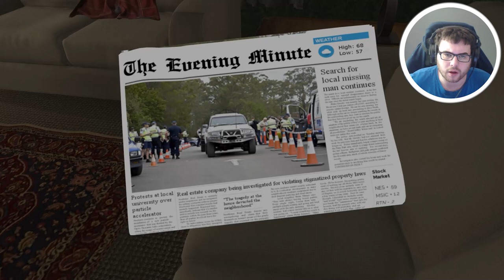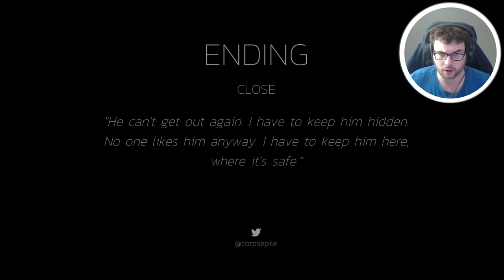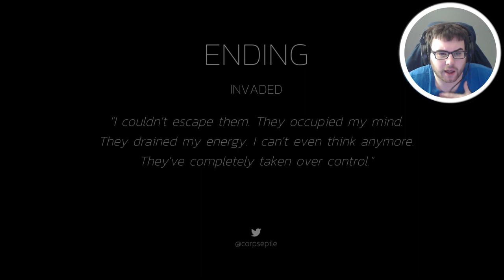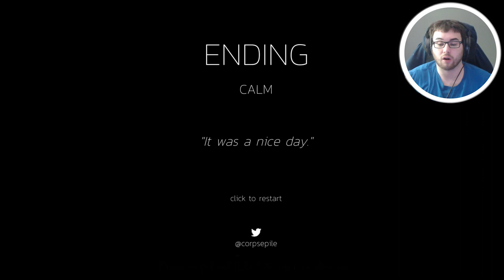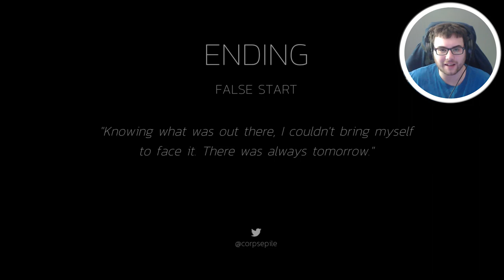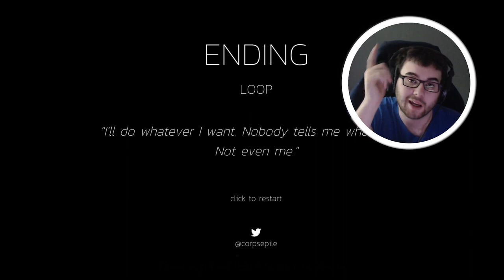Wake up, get coffee, open the blinds, DRAG DEAD BODY TO YOUR BASEMENT!? (Routine all 5 endings)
Routine Walkthrough Gameplay includes campaign mission  of the Routine Single Player Story Campaign for PC. This Routine Story Campaign Walkthrough will include the Full Game, full ending, and full walkthrough. Routine Walkthrough will include my commentary, all missions, all chapters, all cinematics, all cut scenes, all story missions, all main missions, all DLC, all Single Player Campaign Missions and the Ending of course.